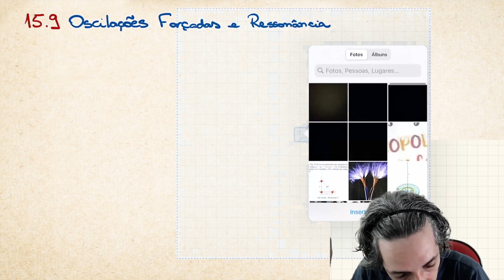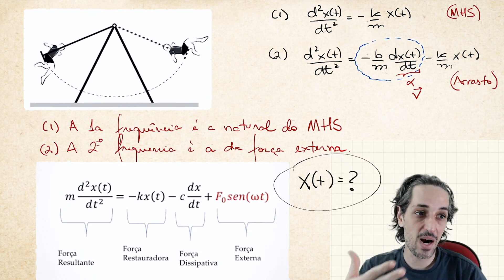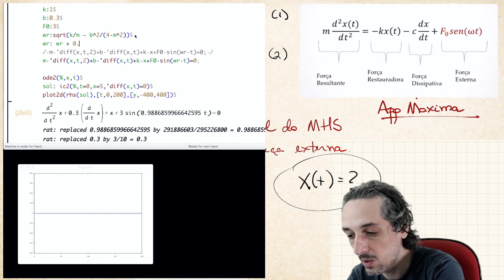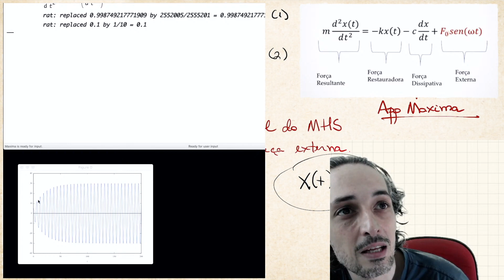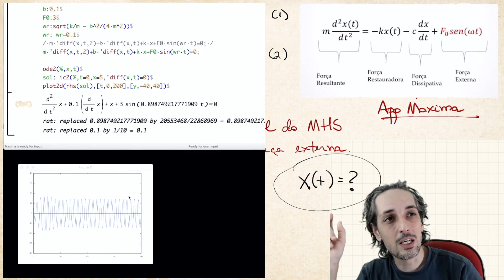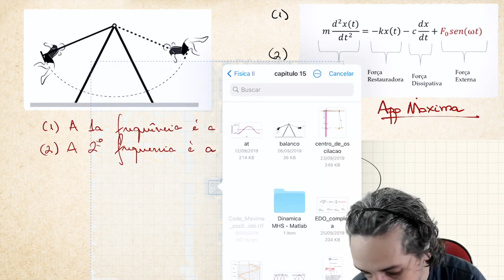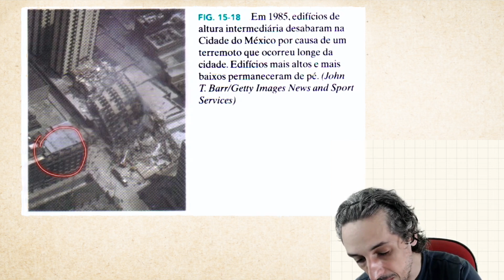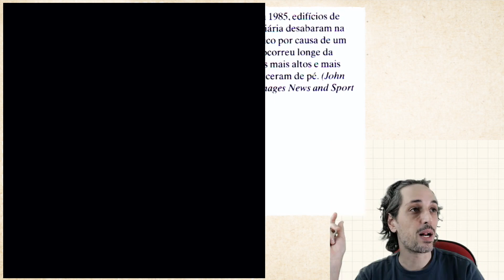15.9 - Oscilações Forçadas e Ressonância | Halliday | Aula Ao Vivo - UNESP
Aula ministrada aos alunos de engenharia da UNESP de Bauru em 18/12/2020.
Curso de Física 2 - capítulo 15.

Devido ao problema de nossa atualidade e, seguindo então as determinações por conta do Covid, tais aulas não podem ser ministradas de forma presencial.

As seções abordadas nessa aula são pertinentes ao Cap.15 - Oscilações, do livro do Halliday e Resnick, vol. 2, 8a edição. Aqui avançamos nas seguintes seções:

Seção 15.9 Oscilações Forçadas e Ressonância

Exercícios Resolvidos - Halliday & Resnick - Volumes 1, 2 e 3 | 8a Edição